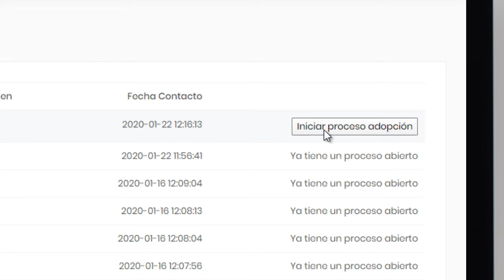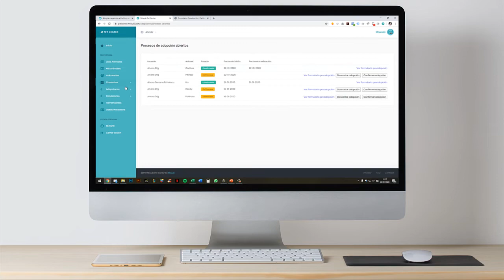Formulario Pre-Adopción Miwuki Pet Center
¿Quieres gestionar las adopciones a través de Miwuki? ¡En este vídeo te explicamos como hacerlo!

¡Utiliza nuestro formulario Pre-Adopción!